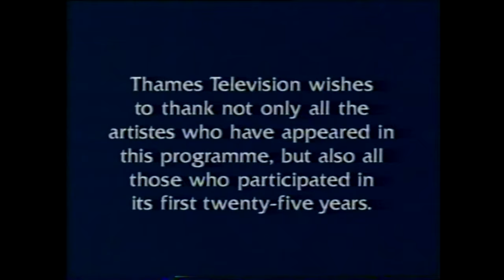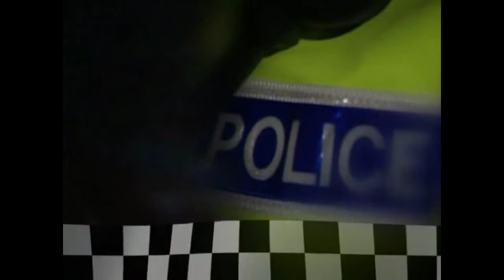Thames Logo History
It feels real good to be back into logo histories after working hard on this one!

Thames Television was a franchise holder for a region of the British ITV television network serving London and surrounding areas from 30 July 1968 until the night of 31 December 1992. Thames Television was acquired by Pearson Television in mid-1993. Pearson Television was itself sold by Pearson plc to the RTL Group in 2000, and rebranded as FremantleMedia in 2001. In 2003, Thames Television was merged with another FremantleMedia subsidiary, Talkback (founded by comedians Mel Smith and Griff Rhys Jones in 1981) to form Talkback Thames. That subsidiary was split into four new production companies at the start of 2012, with the new Thames producing light entertainment programming. Their home video division, Thames Video, was founded in 1978, and later merged with The Video Collection in 1985, reducing the Thames name under a label titled Thames Video Collection, which later reverted back to Thames Video in 1991, which VCI continued to use even after Thames lost their ITV franchisee, and continued to release videos under their name until 1999 when VCI's deal with Pearson Television expired.

My next logo history will be on Tyne Tees.